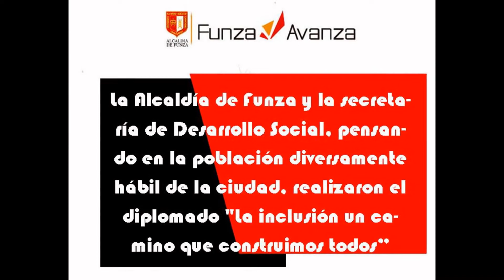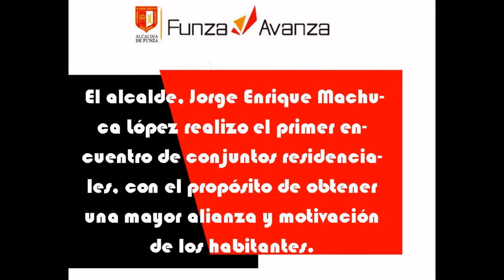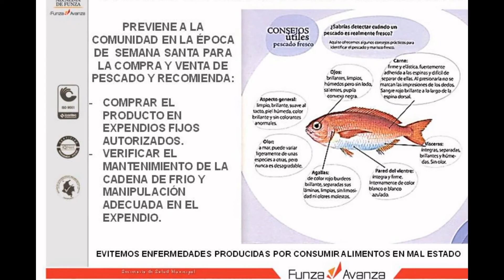FUNZA AVANZA DEL 14 AL 22 DE MARZO DEL 2.013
OPORTUNIDADES DE EMPLEO,
 INCREMENTO DEL PARQUE AUTOMOTOR PARA LA POLICÍA,
ENTREGA PASAPORTES UNIVERSITARIOS.
CONSEJO DE SEGURIDAD CON LAS JAC Y LOS CONJUNTOS CERRADOS.
CAPACITACIÓN A 45 PERSONAS DE LA POBLACIÓN EN CONDICIÓN DE DISCAPACIDAD.
CHAQUETAS PROM COLEGIOS OFICIALES.
BICENTENARIO DE CUNDINAMARCA.
IOS FERNANDEZ
CONVENIO CERO INTERESES CON EL FONDO NACIONAL DEL AHORRO